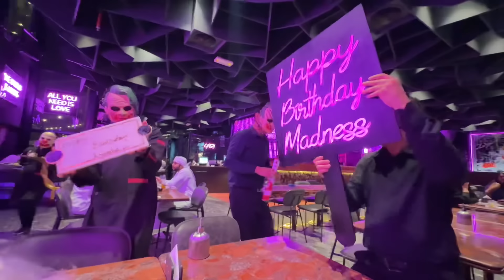Ayesha Ka Birthday Surprise Mein Emotional 🥲| Night Beach With Ayesha | Fokats | Abresh & Zeeshan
We hope you enjoyed Fokat video

Comments your fokat story with us

Fokats
Fokats vlog
Abresh vlogs
Zeeshan vlogs
Abresh and zeeshan